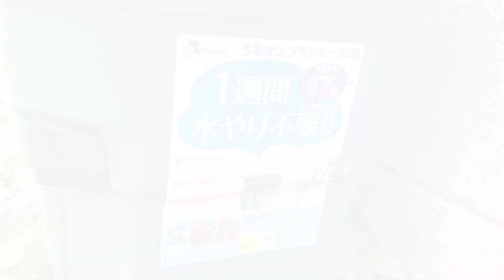【ノーブルシャイン完全復活！】の巻き！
【七人の侍】で皆で育てている、ノーブルシャイン、テッボウ虫にやられてもう枯れてしまうのか？と心配していましたが、今回なんと完全復活をしました！ぜひご覧下さい！
￼ とことんとこ伊藤です
数ある動画の中から僕の動画を視聴していただき本当にありがとうございます。
香りのバラをメインに鉢植え、地植え、を合わせて80株ほど栽培しております。アシスタントのくーちゃん(カクレクマノミ)と一緒に薔薇栽培の素晴らしさ、楽しさを、YouTubeにて毎日投稿しております。1人でも薔薇が好きな人が増えてもらえると嬉しいと思い、ロザリアンの仲間と共に薔薇好きを増やす活動をYouTubeを中心に行っております。

【関連動画】

【大切なバラテッポウムシにやられる】の巻き！

【自動給水&不織布ポット植え替え】の巻き！

【バラの蕾の涙ワセリンで止める】の巻き！

【ダイソーの自動給水器】使ってみたの巻き！

【自然農薬作り】の巻き！

簡単な黒星病予防の一つ

【バラ金水槽いい感じ】の巻き！

春のバラの種蒔きやりました

春バラ剪定作業など

ベルサイユのバラエリア寒肥はちゃふ

パイナップルヘタ大きくなった

パイナップルのヘタ大きくなりました！

ナエマのローズヒップから種取り出しました

ローズヒップからの発芽

ダイソー自動給水器バラに使ってみた

ダイソー自動給水器設置その後

くーちゃんの子分探し